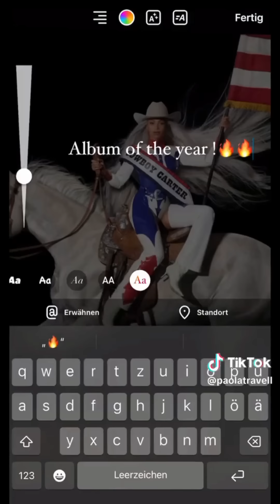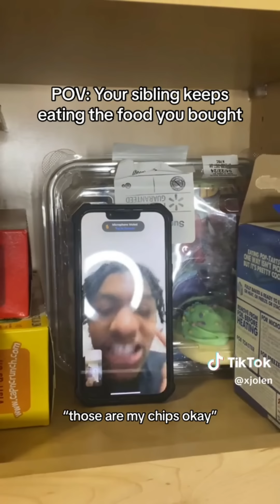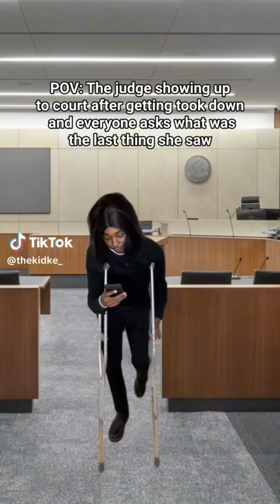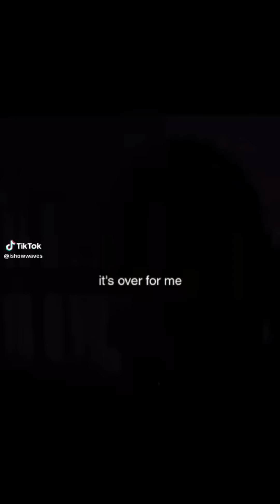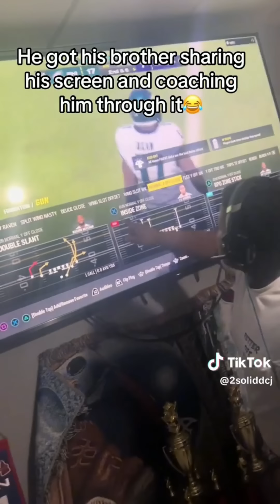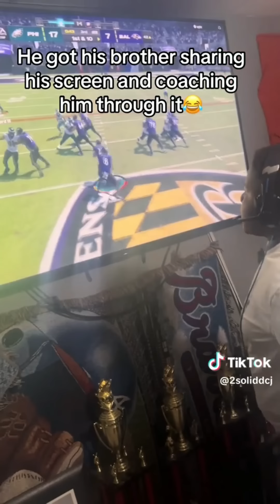FUNNIEST BLACK TIKTOK COMPILATION 😂 PT.8 (Try Not To Laugh!)